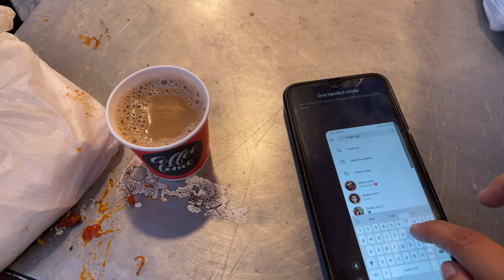Narela market m laga bohot khatrnak jaam 😱or humne ghr pr bnay tandoori momos Watch full video🙏🏻